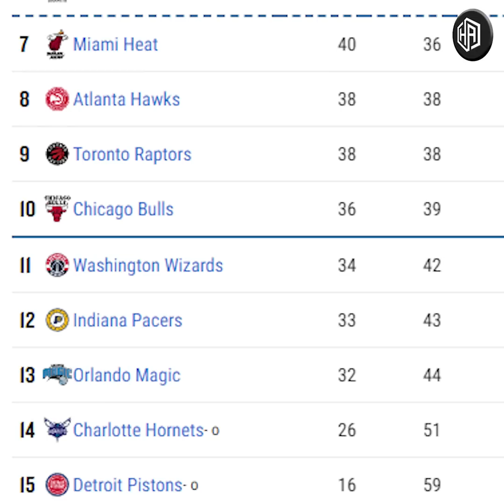Reaves Binawian ng TOO SMALL si Pat Bev! Naduwag si Beverley kay Lebron James!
Credit - NBA